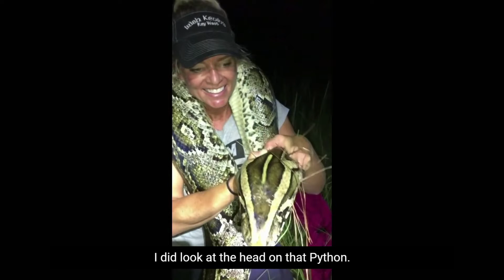Amy Siewe | Glenn Bill [Get Attitude Podcast]: Attitude sets the tone for everything you do!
Glenn and Amy, Python Huntress, talk more about attitude, how it affects your life, and how it can change the trajectory of your future.

You can find out even MORE about these boosters in Glenn's bestselling book The ABCs of Attitude: Discover Your Secret Formula to Achieve Success in Your Personal and Business Life, Increase Your Emotional Intelligence and GET ATTITUDE! (Attitude Is Everything)

Join thousands of others in our Attitude Movement. Change your attitude, change your LIFE!

Also rate and review our podcast. It only takes a second and helps us make more podcasts for you.

🎙The Why and The Buy is part of the Sell or Die Podcast Network.

🎙Where you can listen to the attitude podcast